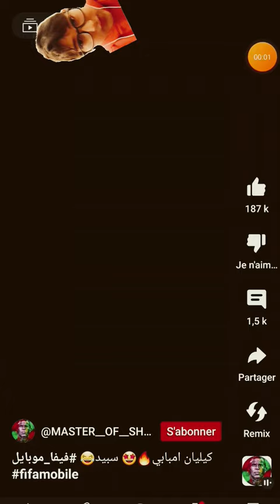caminero à un passi da te